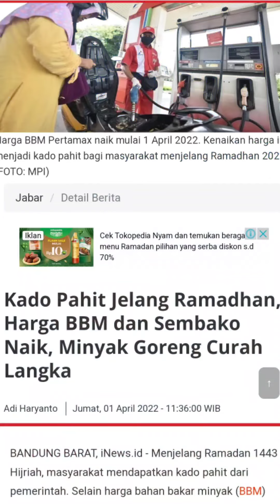TAK ADA PUASNYA | Lagu dari Mantan Aktivis 98 ~Aa Nasir